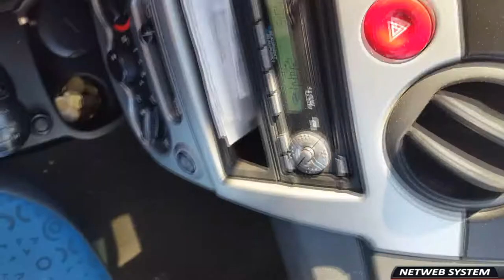NETVLOG #5 || MUDANÇAS NO CANAL E DESABAFO!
💥Saudações Netwebáticas💥

🔸CONTEÚDO🔸
Neste vídeo vou falar um pouco do meu canal, de algumas mudanças que fui obrigado a fazer, por ter nascido a minha criatura ehehe e também um pouco da revolta que sinto sobre o que gosto de fazer.

➡️️BATTLE.NET🔗NetwebSystem#2408
➡️️EPIC GAMES🔗Netweb

✨PARCERIAS & AFILIAÇÕES✨
◾INSTANT GAMING - Jogos até 80% + Baratos!

🏠MORADA🏠
Estremoz

⚙️SETUP⚙️
🔸Caixa: ATX NZXT H440 Preta / Vermelha
🔹Motherboard: Asus Maximus VIII Hero
🔸Memória: x4 Kingston 8GB DDR4 2400MHz HyperX Fury Black
🔹Fonte: Seasonic M12II 620W Evo Edition 80+ Bronze
🔸Processador: Intel Core i7 6700K (4.0GHz) Socket 1151
🔹Cooler: Cryorig R1 Ultimate
🔸Ventoinhas: 3x Ventoinha Corsair AF120 Performance
🔹Disco SSD: Samsung 750 Evo 250GB SATA III
🔸Disco HDD: 2x Seagate 1TB SATA III 64MB
🔹Disco HDD: Toshiba 500GB SATA III 64MB
🔸Placa Gráfica: Asus GeForce® GTX 1070 F.E. 8GB GD5
🔹Rato: Asus Cerberus Gaming Mouse
🔸Teclado: Asus Cerberus Gaming
🔹Tapete: Asus ROG Sheath 90MP00K1-B0UA00
🔸Monitor: 2x Asus Monitor Gaming LED VX238H (23")
🔹Webcam: Logitech C920
🔸Placa Captura: Avermedia LGP
🔹Microfone: Blue Yeti Professional
🔸HeadSet: Tritton Kunai Stereo Red
🔹PlayStation 4

⚠️️REGRAS CHAT/COMENTÁRIOS⚠️️

👊ARRASEM👊